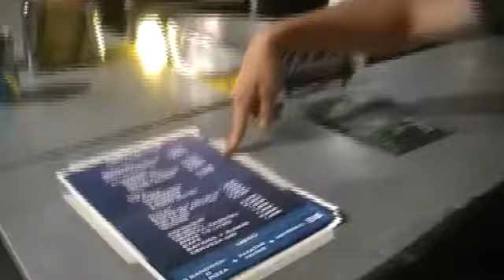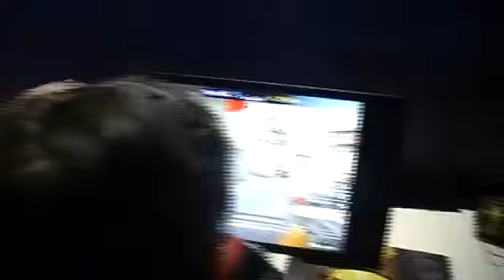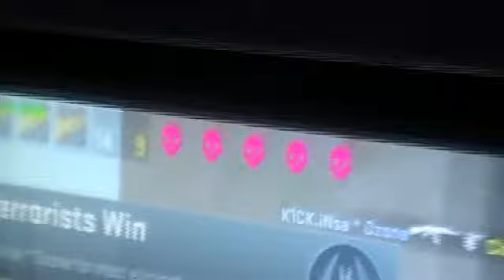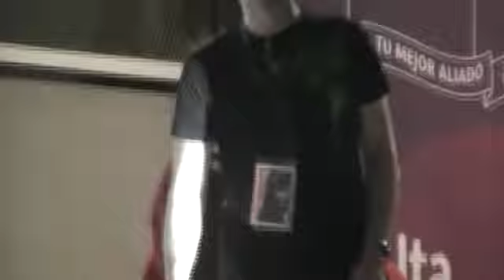DH Valencia 2013 Clan-mystik.fr & hop.clan-mystik.fr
DH Valencia 2013